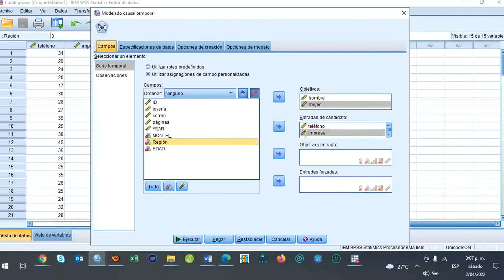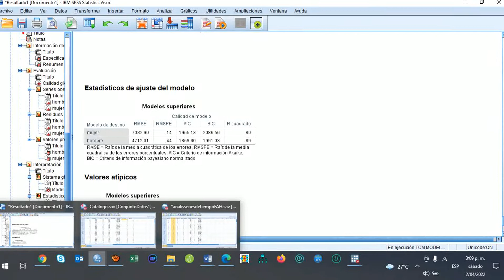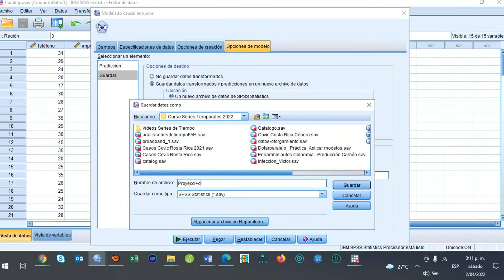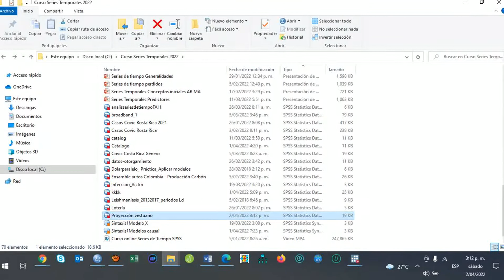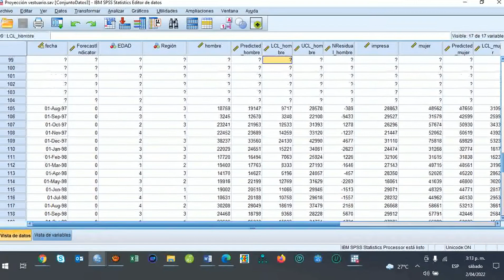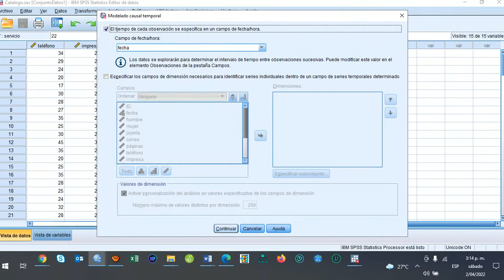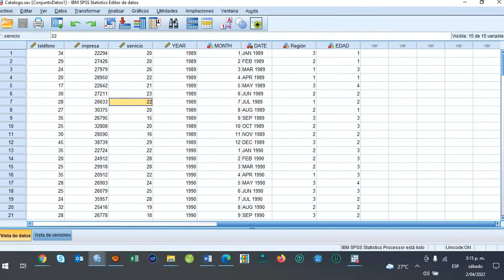V50 Opciones de guardar modelos causales SPSS